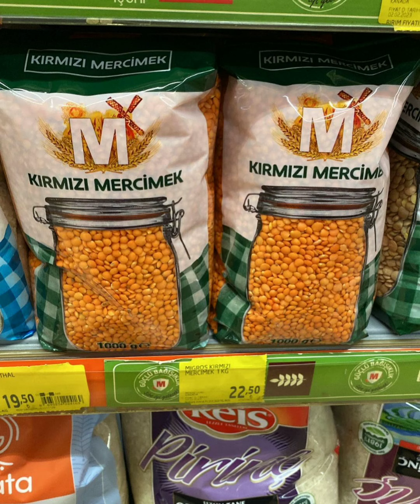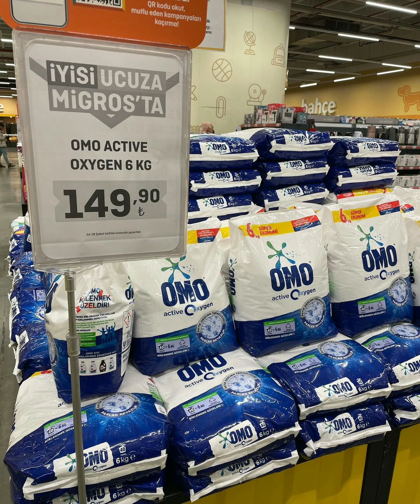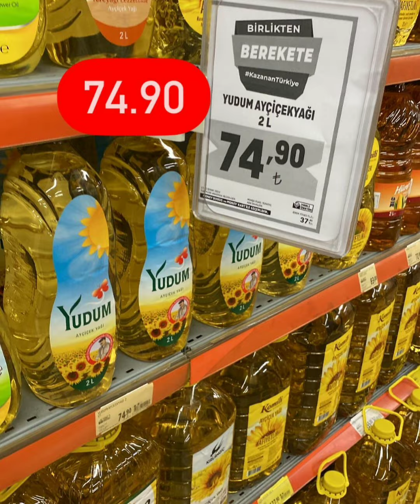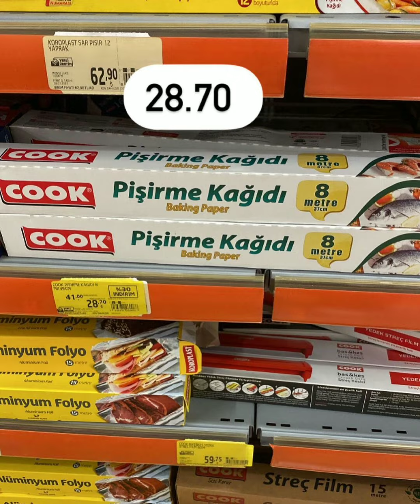MİGROS İNDİRİMLERİ | MİGROS YARIN GELECEK KATALOĞU | YAĞ ŞEKER YUMURTA FİYATLARI